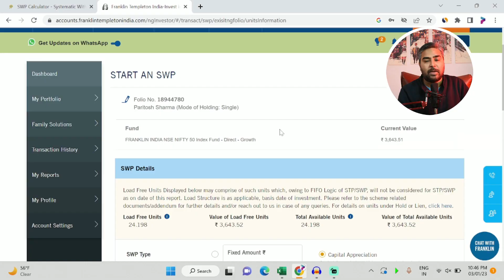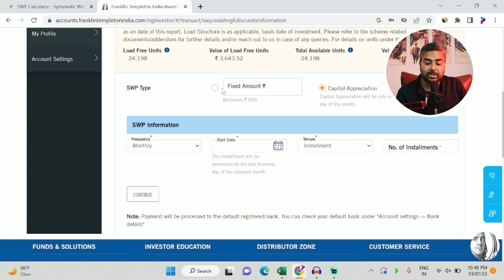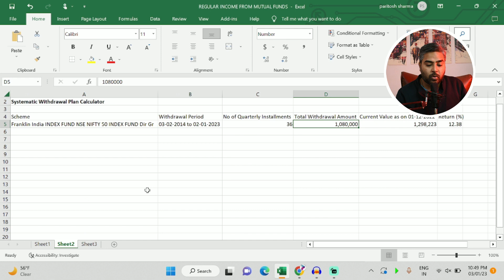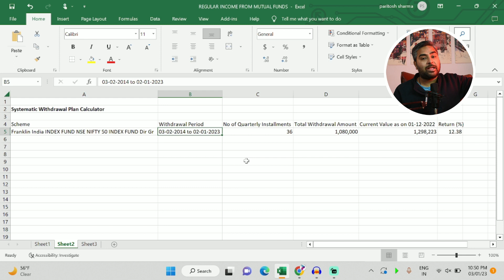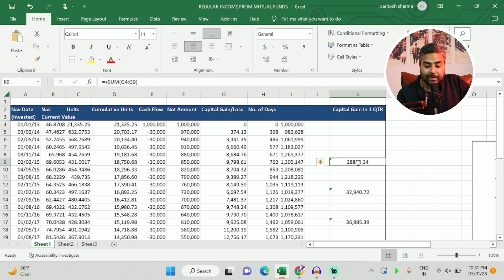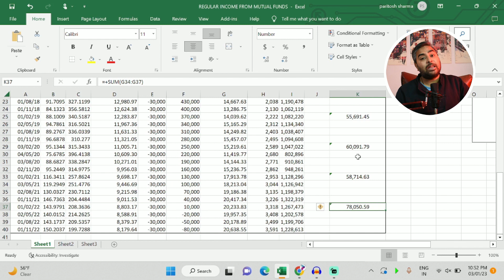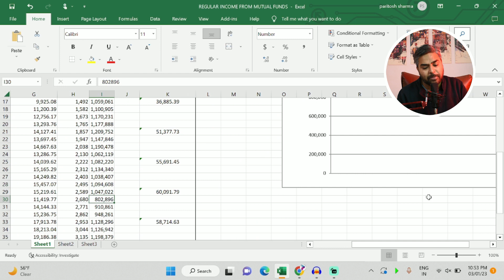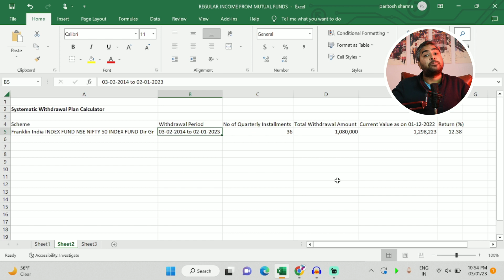Regular Fixed Income from Mutual Funds [Step by step Process] | SWP | INDEX FUNDS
A systematic withdrawal plan (SWP) is a way for investors to regularly receive income from their mutual fund investments. It works by allowing the investor to set up a schedule for withdrawing a fixed amount or percentage of their investment on a regular basis, such as monthly or quarterly. The withdrawn amount is typically transferred to the investor's bank account.

One advantage of using an SWP is that it allows the investor to receive a steady stream of income from their mutual fund holdings without having to sell their investments in the market. This can be especially useful for investors who are retired or otherwise relying on their mutual fund investments for income.

Another advantage of an SWP is that it allows the investor to gradually sell off their mutual fund holdings over time, rather than all at once. This can be helpful in minimizing the impact of market fluctuations on the value of the investment.